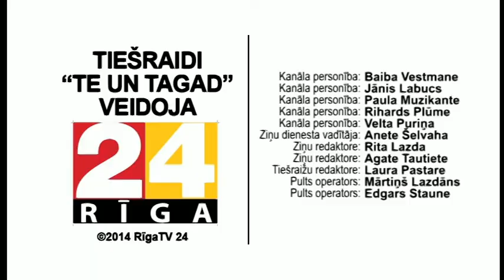Ziņu speciālizlaidums: Kāda ētika jāievēro žurnālistiem?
Viesos ir Slavenības.lv galvenais redaktors Kaspars Ūdris.